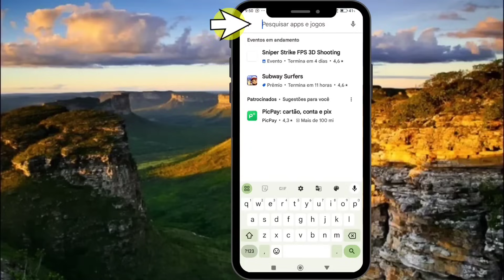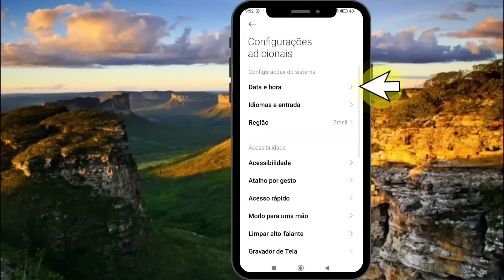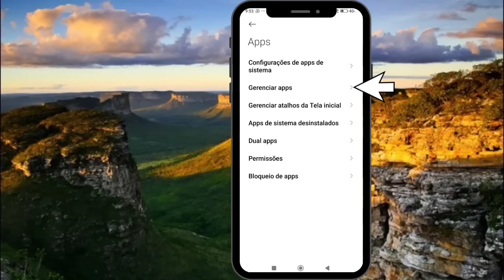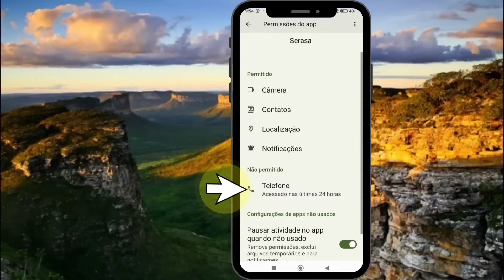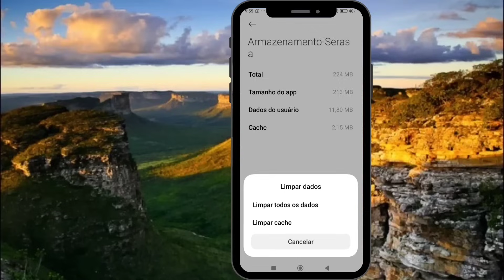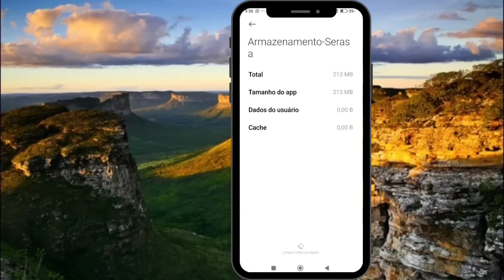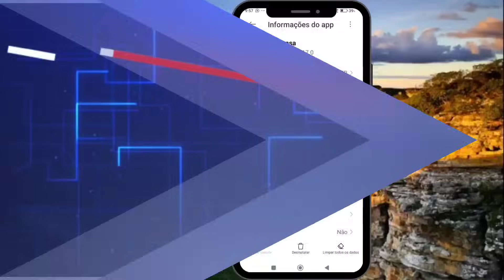COMO RESOLVER ERRO NO APLICATIVO SERASA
Como resolver erros no aplicativo Serasa passo a passo.

Nesse vídeo explico como resolver erros no aplicativo Serasa como está corrigindo bugs de atualização entre outros erros simples e fácil seguir o tutorial.

00:00 - INTRODUÇÃO.

00:46 - COMO RESOLVER ERROS NO APLICATIVO SERASA.

00:53 - PRIMEIRO PASSO ATUALIZAR O APP SERASA.

01:38 - SEGUNDO PASSO CORRIGI DATA E HORA DO CELULAR.

02:13 - TERCEIRO PASSO CONCEDER TODAS AS PERMISSÕES AO APLICATIVO SERASA.

03:33 - QUARTO PASSO LIMPA TODOS OS DADOS DO APP SERASA.

05:15 - QUIETO PASSO FORÇA UMA PARADA NO APP SERASA.

05:29 - SEXTO PASSO DESINSTALAR O APLICATIVO SERASA E REINICIAR O APARELHO CELULAR.

06:04 - FINAL DO VÍDEO.